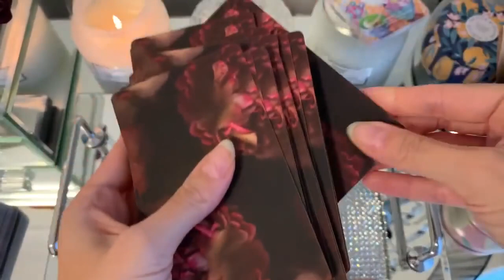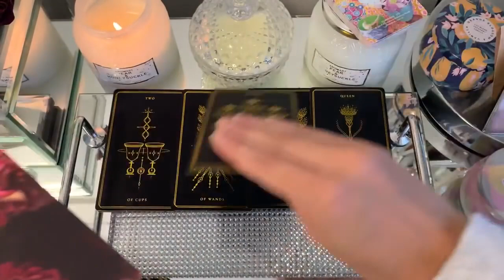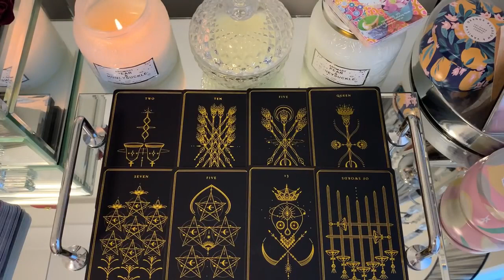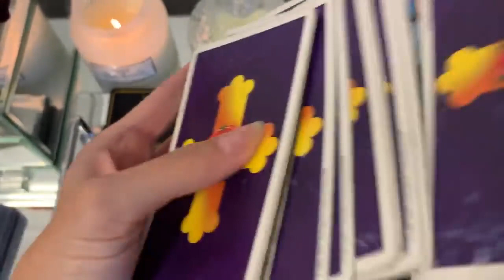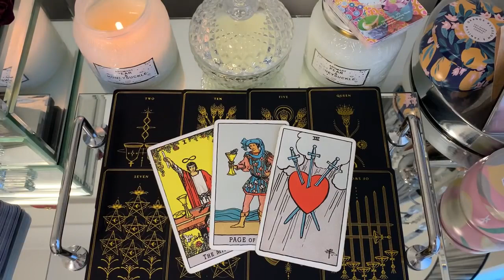ARIES - TAKE THIS AS A MASSIVE SIGN, ARIES 🙈💘24 FEBRUARY 2023 DAILY TAROT